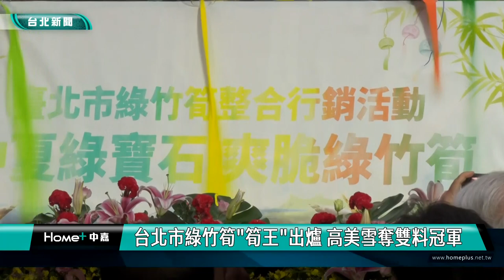綠竹筍 冠軍|台北 美食|夏季 必吃|青年 農友|農會 農地| 伴手禮 品牌|2023 中嘉新聞|台北市綠竹筍「筍王」出爐 高美雪奪雙料冠軍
台北市綠竹筍評鑑冠軍出爐 景美農會高美雪勇奪雙冠 分享種筍王秘訣

夏天到了又是綠竹筍盛產季節，台北市政府與台北市農會合辦的台北市綠竹筍品質評鑑比賽結果出爐，由景美農會的農友高美雪拿下「綠竹筍王」及「美筍王」雙料冠軍，木柵區農會的農友張紹彥則獲得甜度最高的「甜筍王」寶座，到底好吃的綠竹筍要如何栽種呢？現在就讓種出「筍王」的高美雪來告訴你。

分別拿下綠竹筍評鑑比賽最大獎「綠竹筍王」及以外觀為評鑑標準的「美筍王」，來自景美農會的農友高美雪開心分享種出「筍王」的秘訣。

這一屆參與台北市綠竹筍品質評鑑比賽的農友共有100人，台北市農會方面強調台北市綠竹筍耕種面積與產量雖然比其他縣市少，品質卻更為優良，而在發展精緻農業的過程中生產這一端是關鍵，因此期待北市府大力支持，以吸引更多青年農友願意返鄉務農。

首度編列獎金鼓勵得獎農友的台北市產業發展局方面強調台北市雖然是大都會區，卻也擁有農業，期盼透過生產、生活、生態三生融合成為台北市的觀光農業特色，也希望與農會及農友共同努力讓台北市竹筍變成是一個品牌。

各區農會也在現場展示以綠竹筍入菜的各式美味料理，台北市農會強調6到9月是台北市綠竹筍的主要盛產期，現在正是品嘗綠竹筍的最佳時節，即日起到八月底包括士林區農會活力生活館及木柵區農會一樓都會有鮮筍販售，每週六日在台北花博農民市集也會聚集各區農友展售新鮮現採的綠竹筍，邀請民眾把握機會一起品嘗鮮甜爽脆的台北市綠竹筍。